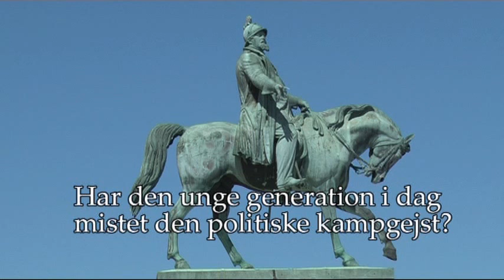Radikal Ungdom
Landsformand- Simon Dyhr